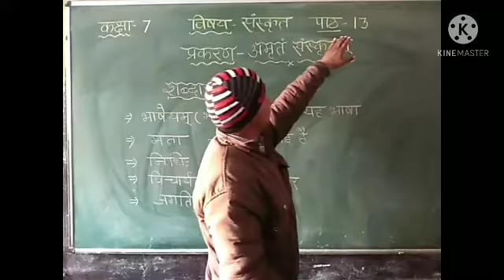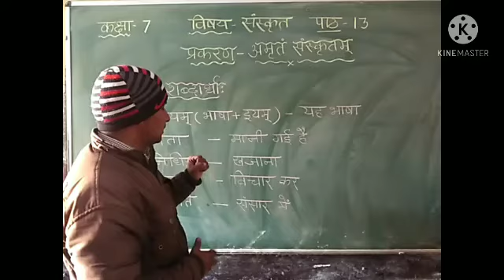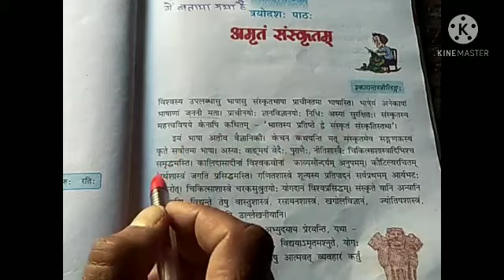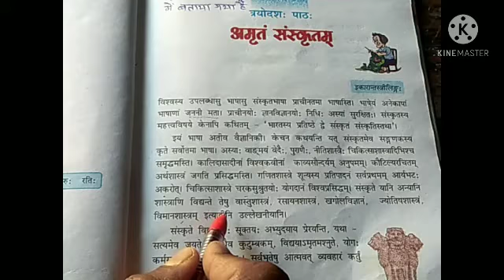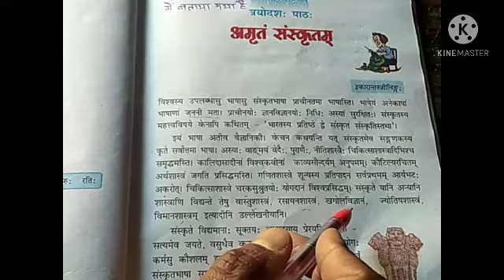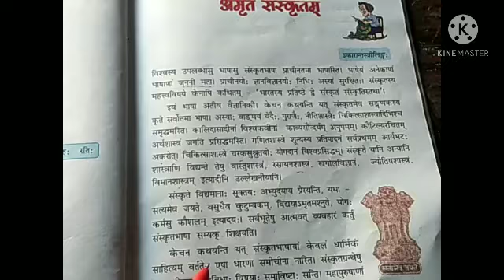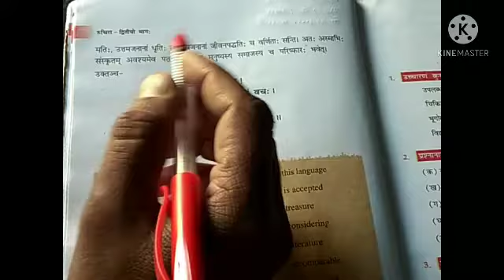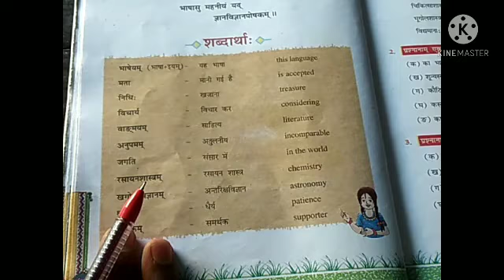C7 Sanskrit Ch-13 (अमृतं संस्कृतम्)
गजेन्द्र सिंह